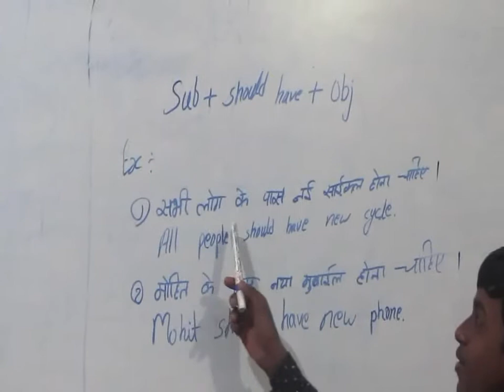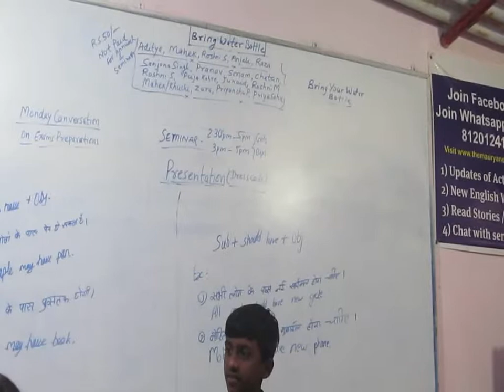Presentation Day@MEC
Harsh, teaching, basic verbs Jan 5, 2019